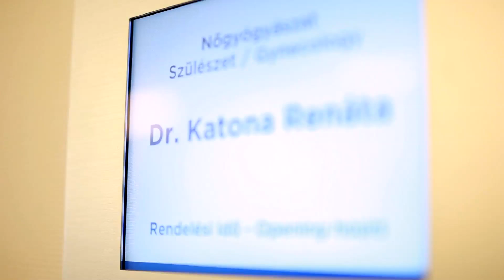Tűsarok Orosz Barbarával - 2016.05.29. - Dr. Katona Renáta